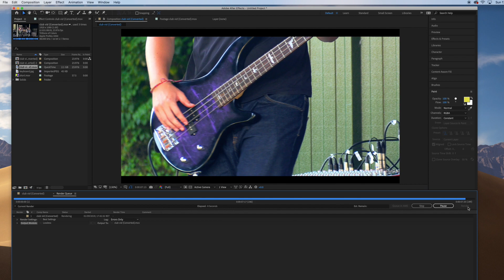How To Export Your Movie | Adobe After Effects Tutorial